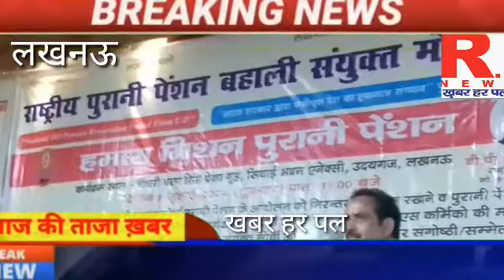RPT News Lko राष्ट्रीय पुरानी पेंशन बहाली सयुक्त मोर्चा, पुरानी पेंशन बहाली हमारा मिसन